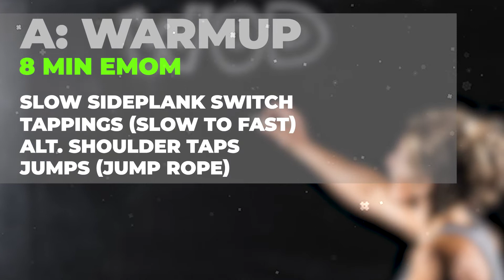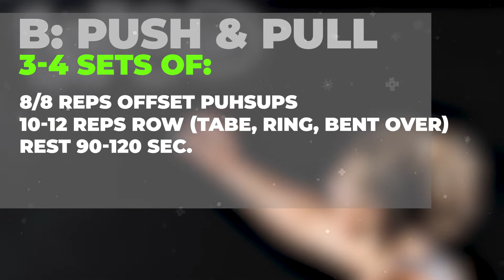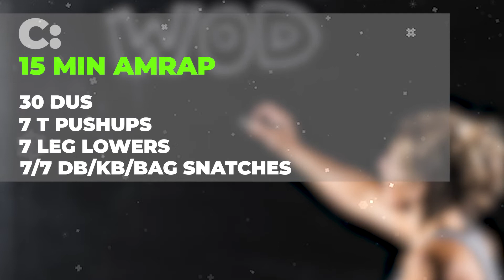Day 50 | Home WOD 2020 Vol. 2, Week 8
🏋‍♀🏠 DAY 50 💪

A: Warmup
8 min EMOM
Slow sideplank switch
Tappings (slow to fast)
Alt. Shoulder taps
Jumps (jump rope)

B: Push & Pull
3-4 sets of:
8/8 reps offset pushups
10-12 reps row (table, ring, bent over)
REST 90-120 sec.

C: 15 min AMRAP
30 DUs
7 T pushups
7 leg lowers
7/7 DB/KB/Bag snatches

Edited by: Michael Gunz Photography